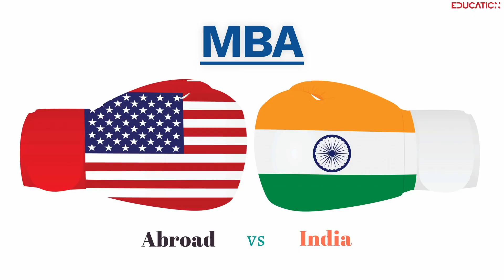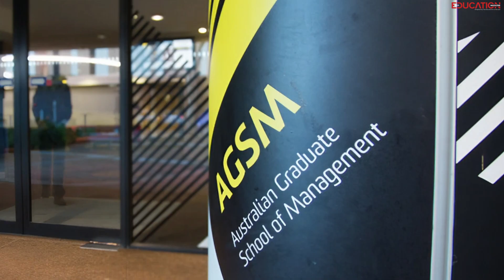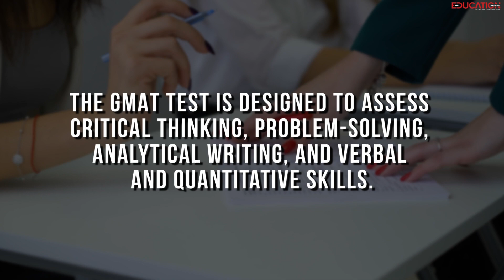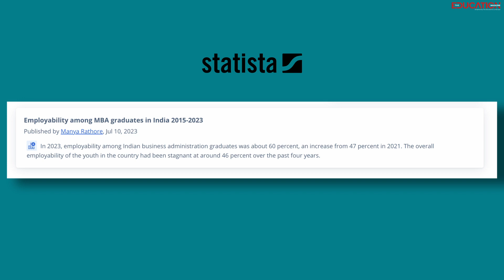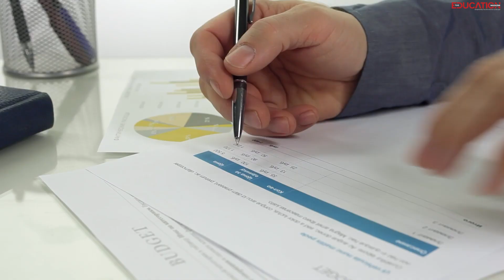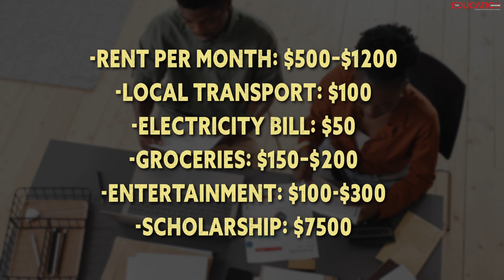MBA in India vs MBA Abroad |The Education Magazine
Explore the key differences between pursuing an MBA in India vs MBA Abroad in this insightful video. Discover the unique advantages and challenges of each option, helping you make an informed decision for your career. From cost of living to job prospects, we break down the factors that matter. Whether you’re considering staying local or venturing abroad for your MBA, this video will guide you through the crucial considerations. Make a wise choice for your future with our comprehensive analysis of MBA in India vs MBA Abroad.

The Education Magazine:

The Education Magazine is one of the best digital platforms in the education sector that caters to the needs of 21st-century students by partnering with the largest universities and bringing forth the most innovative education courses for students. Over the years, it has lived up to its commitment to acquainting students with the best academic and career growth opportunities with its neatly depicted magazine issues.